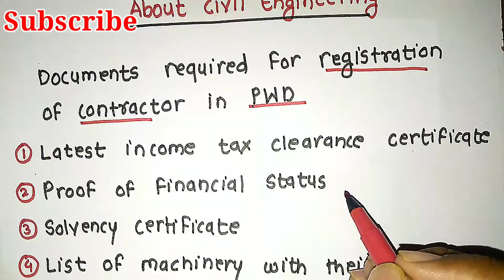Documents Required for Registration of contractor in PWD.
All documents.